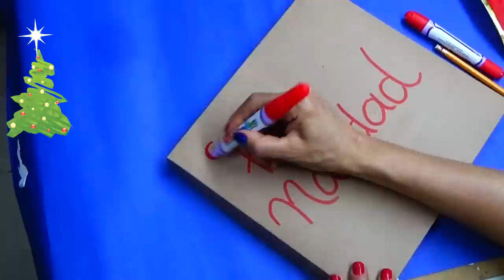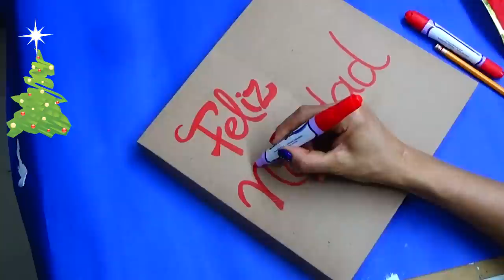Caja Sorpresa Navidad/ CREACIONES BETINA 2016/Christmas Surprise Box.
Hola!!
En el tutorial del día de hoy, vamos aprender hacer paso a paso una Caja Sorpresa Navidad, muy fácil de hacer ideal para regalar.Espero sea de tu agrado.
Lista de materiales para realizar la Caja Sorpresa Navidad.

Materiales/Materials

Cartón Craft / Cardboard Craft
Hoja Iris Roja/ Iris Leaf Paper
Cintas Alambradas/ Wire Tapes
Papel Metalizado/ Foil
Marcadores de Vinilo/ Vinyl Markers
Bordeador Liquido/ Liquid Edger
Limpiapipas/ Pipe Cleaner
Icopor/Unicel
Diamantina
Pegamento Blanco/ White Glue
Silicona Liquida/ Liquid Silicone
Silicona Caliente/Hot silicone
Regla,Lapiz,Tijeras/ Rule,Pencil,Scissors.
Cutter,Bistury.

Espero te haya gustado el tutorial Caja Sorpresa Navidad, que me regales un "LIKE"
"COMPARTELO CON TUS AMIGOS" y familiares,pero sobre todo

Hasta Pronto!!